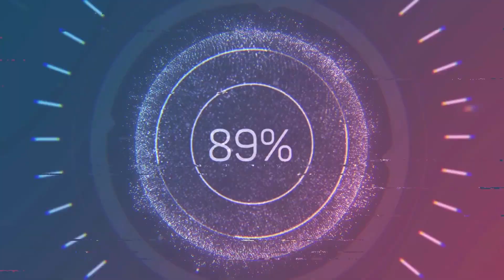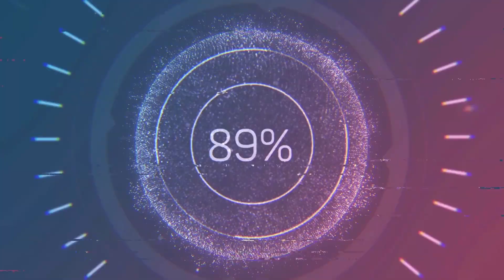Restart 7 Days To Die alpha20 GAMEPLAY Ep01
Had to restart due to corrupt save file i tried to recover it but,
To no avail so i do apologise.
In this episode going to be doing it all again what a pain😁
Also loads of action in this one

7 days to die alpha 20 experimental

@T&J's Gaming World / Gazrich Parks / Dean Marsden / Dannyholland parker / Scot beachell / P Briggs /Danny k